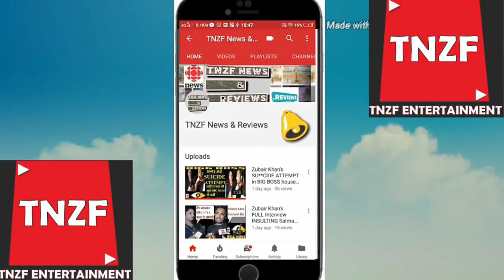Mahadev Clips with Serious Message - Dedicated to MahaShivratri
This video is just for the entertainment purpose, best funny clips with a serious message of this century